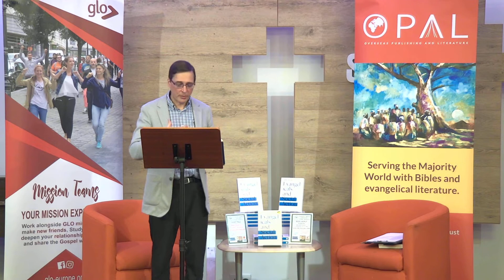Book Launch: 'Evangelicals and Social Action' with Ian Shaw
A recording of our 'in-person' and live-streamed book launch with Ian Shaw- 'Evangelicals and Social Action'.